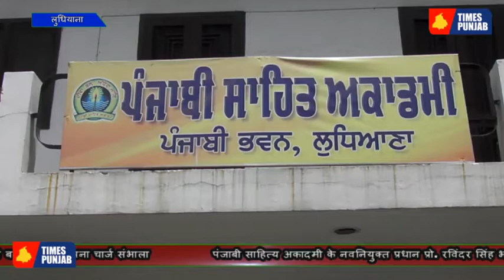पंजाबी साहित्य अकादमी के नवनियुक्त प्रधान प्रो. रविंदर सिंह भट्ठल ने अपना चार्ज संभाला